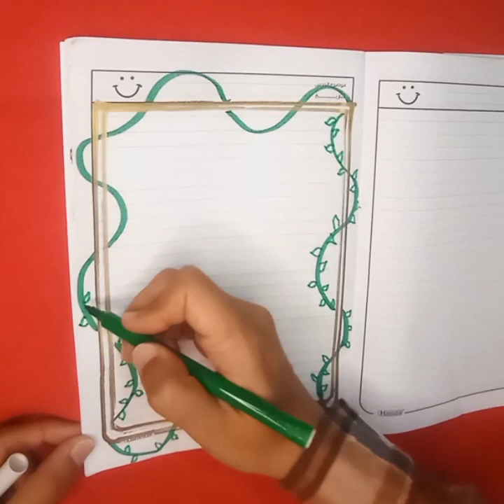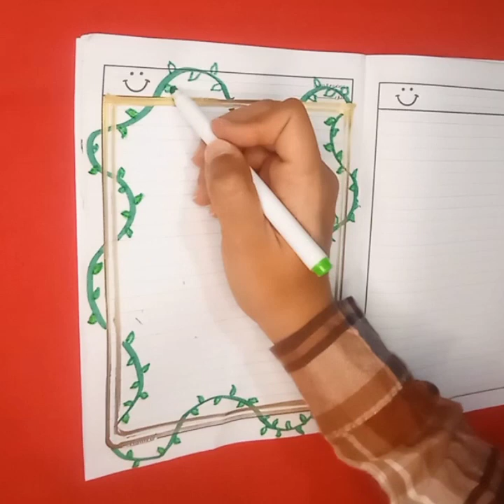تسطيرات للنوت بوك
اتمنى تدعموني بالاشتراك في القناة وتفعيل الجرس لتصلكم تنبيهات اول ما انزل فيديو ..وشكرا لكم ❤